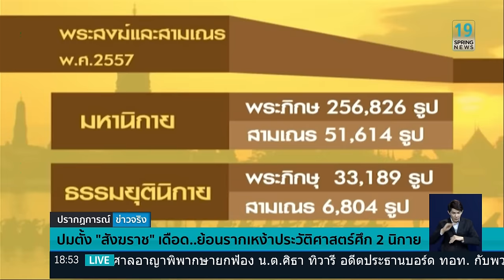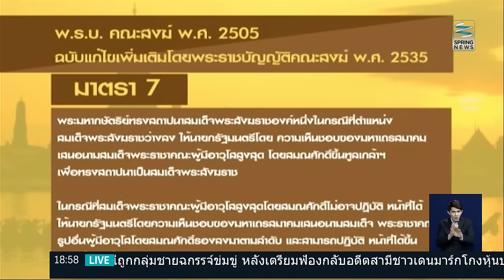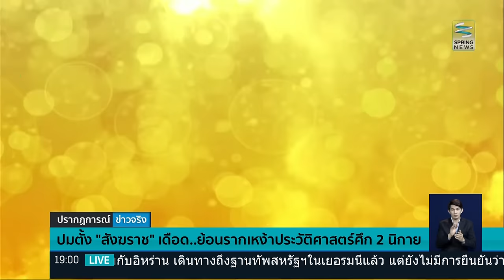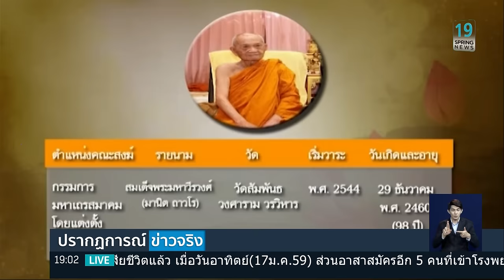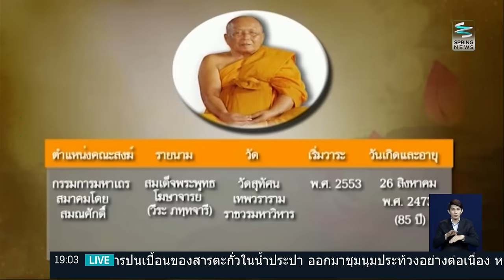ปมตั้งสังฆราชเดือด! ย้อนรากเหง้าประวัติศาสตร์ศึก 2 นิกาย - Springnews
สถานการณ์ร้อนการแต่งตั้งสมเด็จพระสังฆราชยังคงเป็นเรื่องที่สังคมต้องจับตามองอยู่จนถึงทุกวันนี้ เนื่องจากเป็นเรื่องของ 2 นิกาย ย้อนดูรากเหง้าของประวัติศาสตร์ทั้ง 2 นิกายไก้จากรายงาน